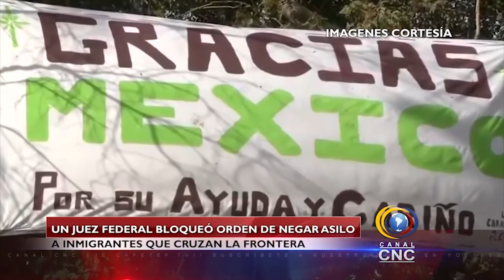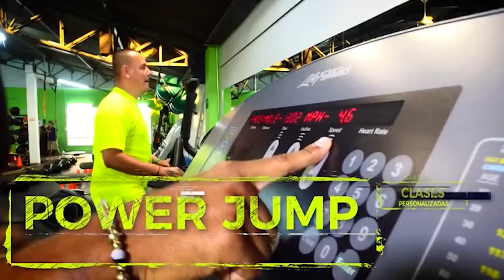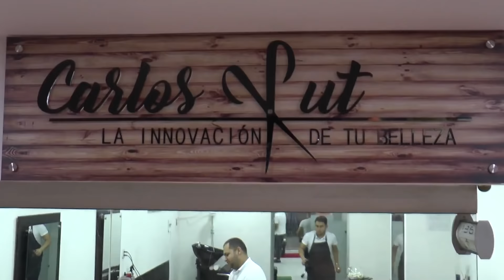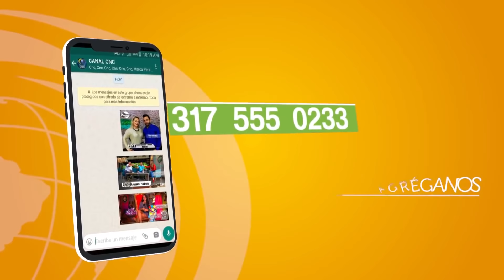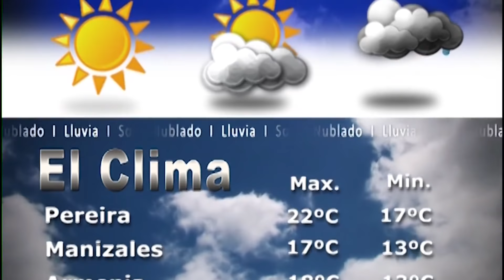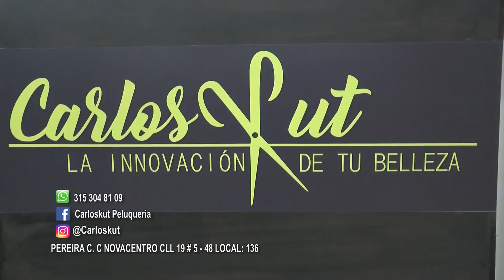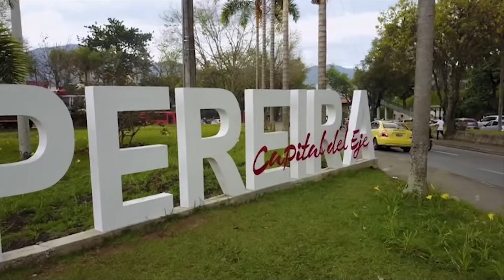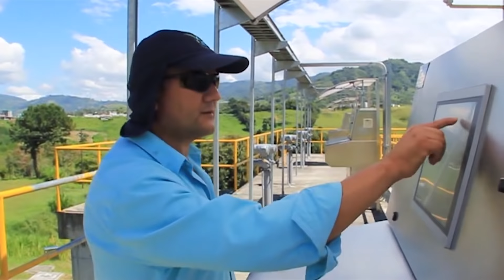CNC NOTICIAS MIERCOLES 21 DE NOVIEMBRE DE 2018